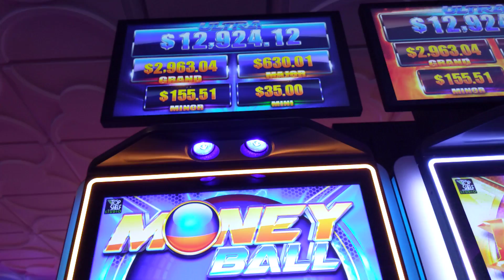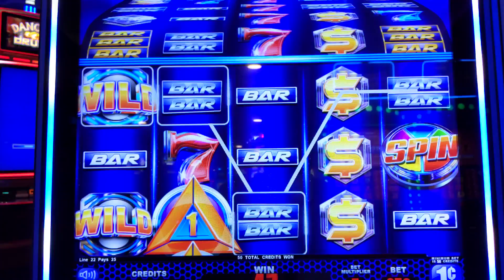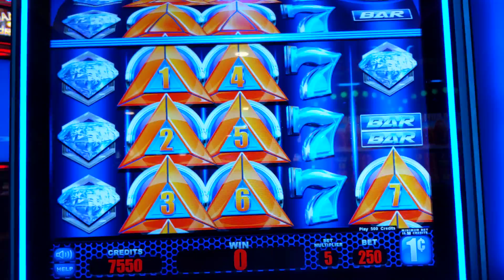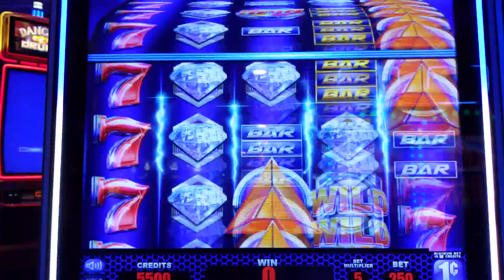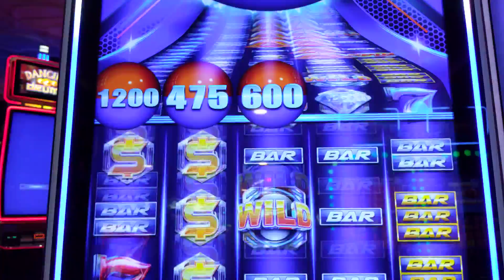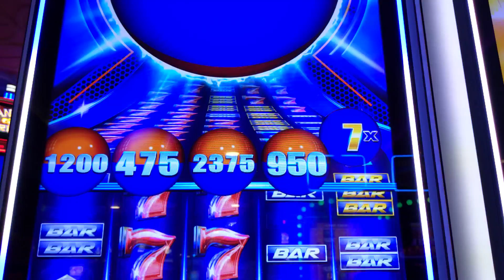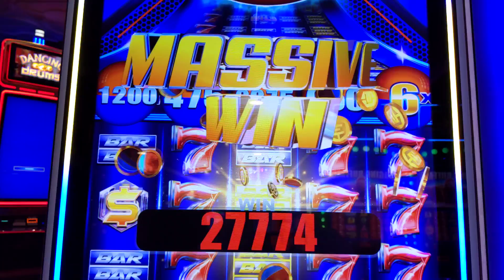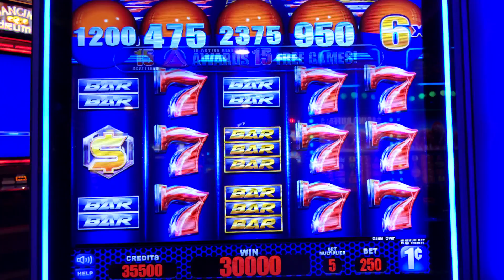Money all high win